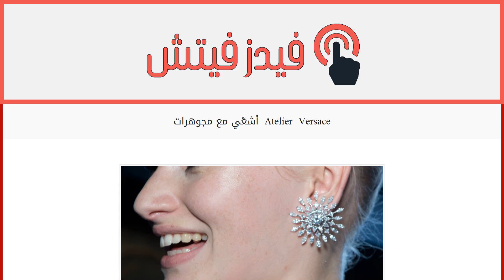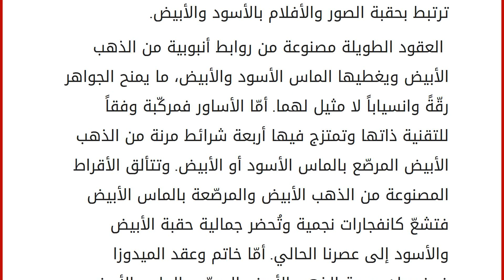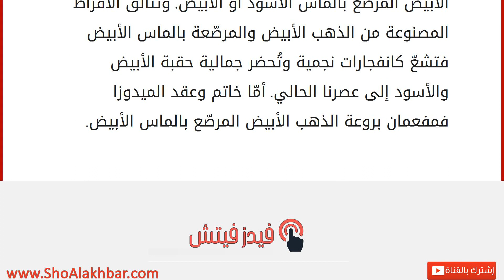أشعّي مع مجوهرات Atelier Versace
إقراألمقال كاملا :
إليك هذه القطع من مجموعة مجوهرات Atelier Versace التي تنطوي على ما يليق بك من الترف والأناقة، فالدار الشهيرة تحتفي بالعيد العشرين لمجوهراتها من خلال ابتكارات استثنائية ورائعة تقدّمها لك على طبق من ماس. إنّها مجموعة المجوهرات الأيقونية التي تمّ كشف النقاب عنها خلال عرض Atelier Versace في باريس تعكس وهي تعزز الفكرة التي انبثقت منها أزياء الدار أيّ تلك التي ترتبط بحقبة الصور والأفلام بالأسود والأبيض. العقود الطويلة مصنوعة من روابط أنبوبية من الذهب الأبيض ويغطيها الماس الأسود والأبيض، ما يمنح الجواهر رقّةً وانسياباً لا مثيل لهما. أمّا الأساور فمركّبة وفقاً للتقنية ذاتها وتمتزج فيها أربعة شرائط مرنة من الذهب الأبيض المرصّع بالماس الأسود أو الأبيض. وتتألق الأقراط المصنوعة من الذهب الأبيض والمرصّعة بالماس الأبيض فتشعّ كانفجارات نجمية وتُحضر جمالية حقبة الأبيض والأسود إلى عصرنا الحالي. أمّا خاتم و